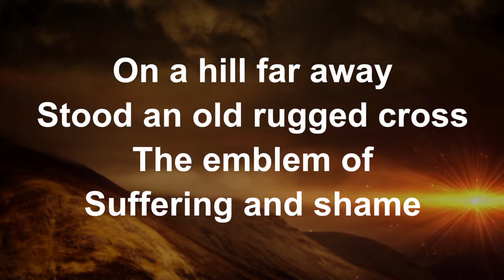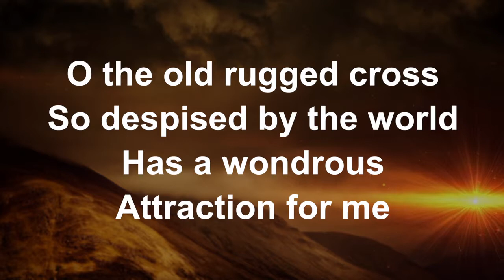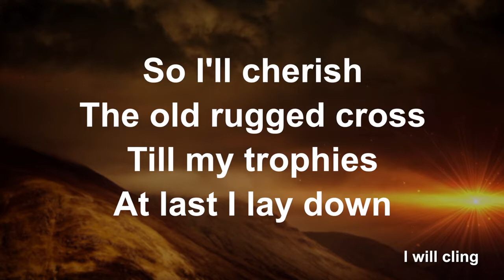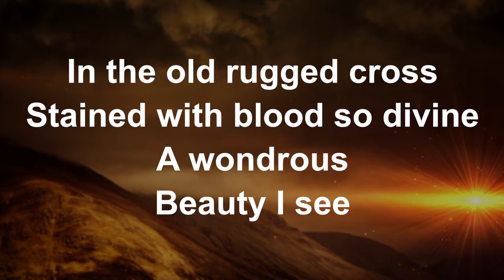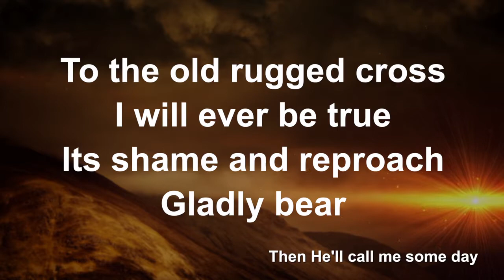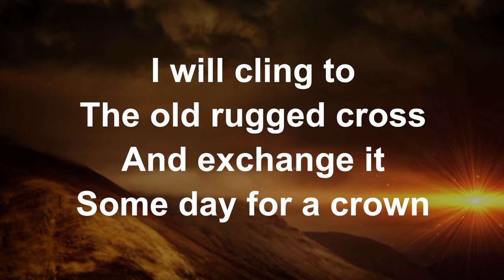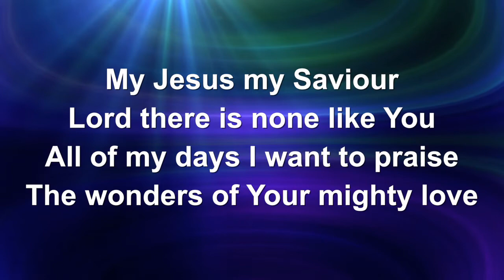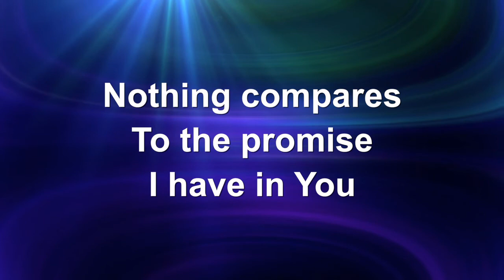Hands that Weep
Palm Sunday message - Hands of the Savior, Hands that weep